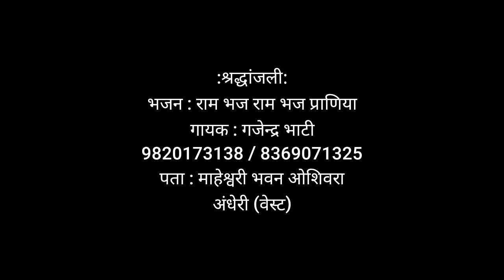श्रद्धांजलि# राम भज राम भज प्राणियागजेन्द्र भाटी# माहेश्वरी भवन#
श्रद्धांजलि कार्यक्रम
भजन : राम भज राम भज प्राणिया
गायक : गजेन्द्र भाटी दीपा परमार
तबला : ताहिर
pad : अजय
साउंड : मितेश मलाड